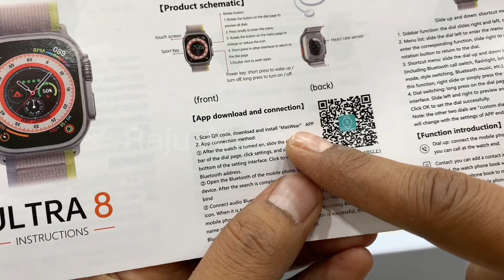Gaming Ultra 8 Smart Watch Series 8 49mm full screen Long time battery life / ফুল বাংলা রিভিউ